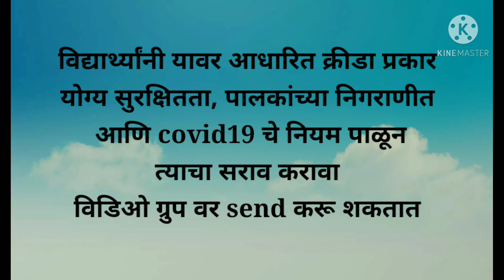दैनंदिन व्यायाम/std 7/शारीरिक शिक्षण/part 2